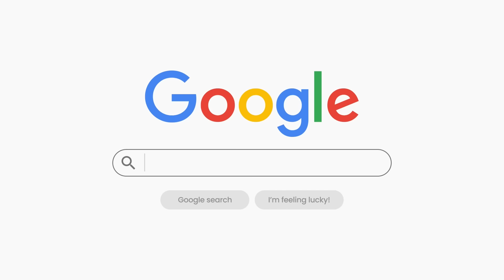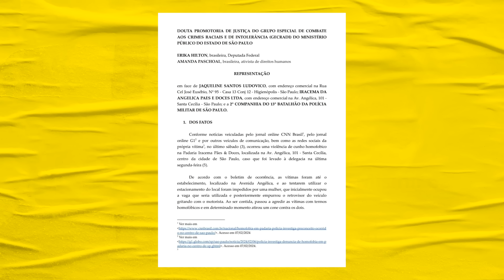PADARIAS SE TORNARAM OS LOCAIS MAIS PERIGOSOS DO BRASIL EM 2024 | Galãs Feios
🔴 Utilize o cupom GALASFEIOS e ganhe 3 meses grátis na SURFSHARK

São Paulo pode ter grandes problemas, como gerar a banda Velhas Virgens e inventar o hot dog com purê de batata e cheddar, mas ninguém seria capaz de fazer uma crítica honesta que humilha as padarias do estado. Só que os últimos acontecimentos dentro das padarias têm feito o lugar o mais perigoso de 2024.

Banco Itaú
Ag: 0188
CC: 17965-9
CNPJ: 15277493/0001-89